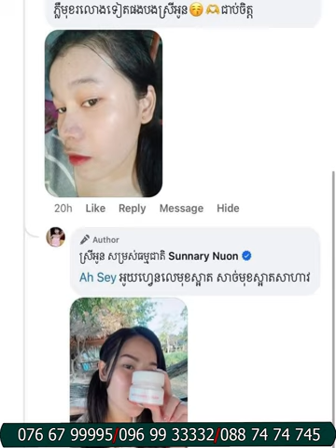បាត់មុន បាត់ជាំមុខសរលោង | Ah Nita សម្រស់ធម្មជាតិ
បាត់មុន បាត់ជាំមុខសរលោង
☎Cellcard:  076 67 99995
☎Metfone:   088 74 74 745
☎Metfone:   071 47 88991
នៅភ្នំពេញ កម្មង់ភ្លាម មានសេវាដឹកជញ្ជូនដល់កន្លែង 🛵🛵🛵នៅខេត្តអាចផ្ញើបាន 25 ខេត្ត-ក្រុង🚛🚛

                                                      សូមអរគុណ...